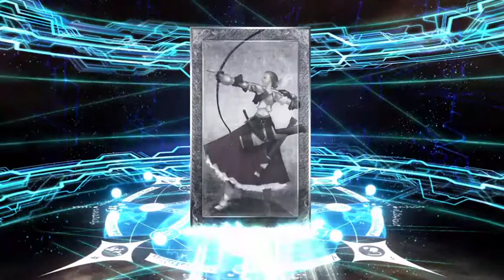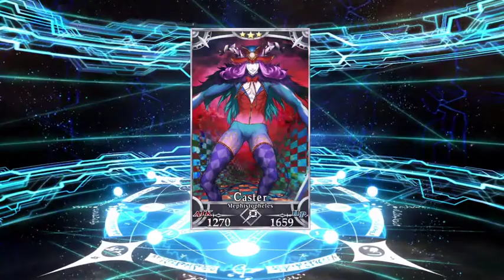[FGO] Anastasia Summoning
Wrong Solomon but okay.